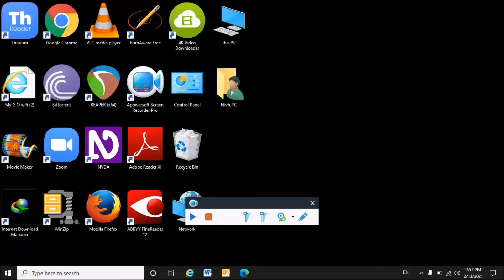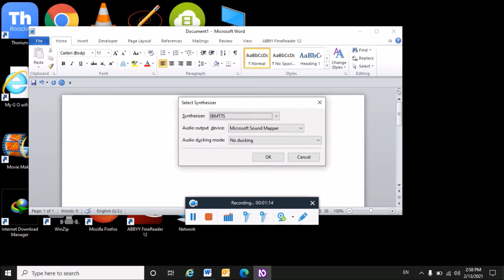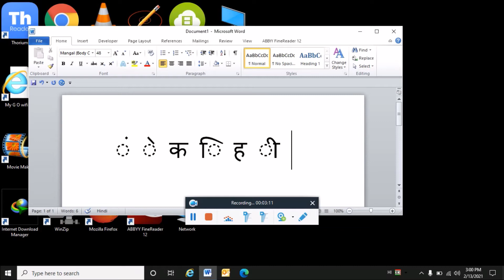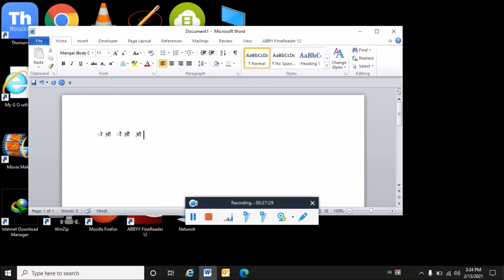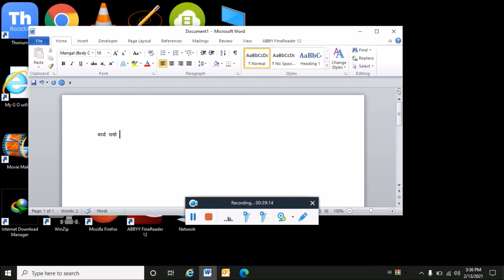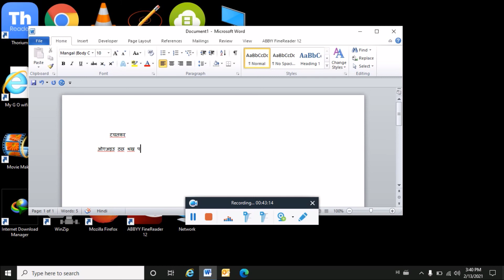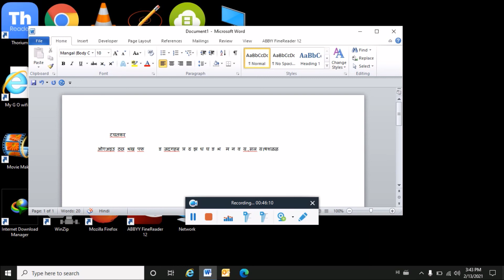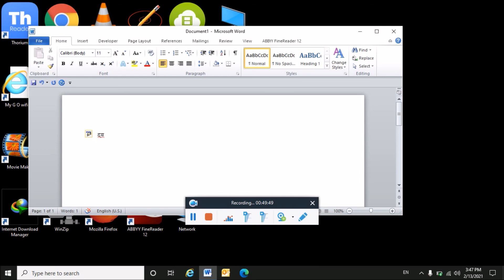hindi typing revision our world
hello friend I am ravipaswan now I am bring a new video
hi dear this is the hindi typing revision video this is the recap apisode
नमस्कार दोस्तो आज में आप सब के लिए एक नया video लेके आया हूँ यह video Hindi typing का revice tutorial है आप सब इसे जरूर देखे please do subscribe my channel specially  for blind user so I am request to you again कृपया subscribe करें इस channel से आपका भला ही होगा।